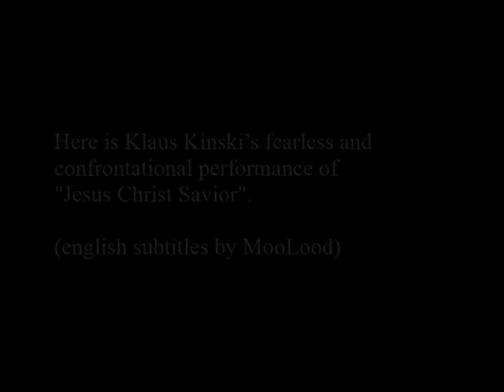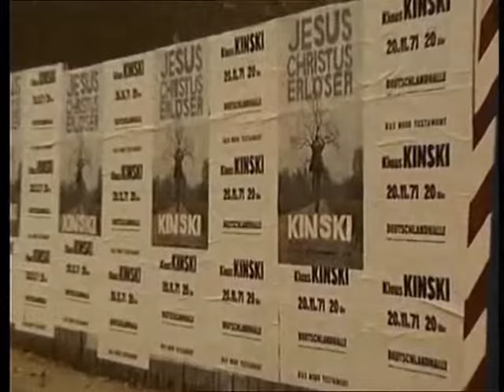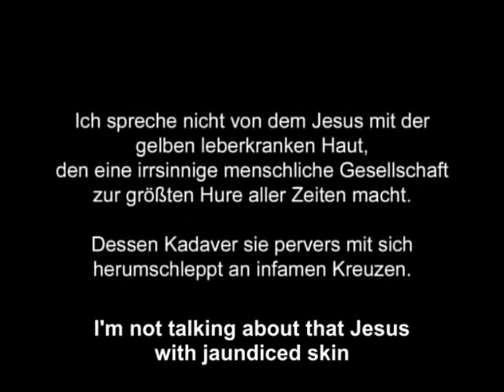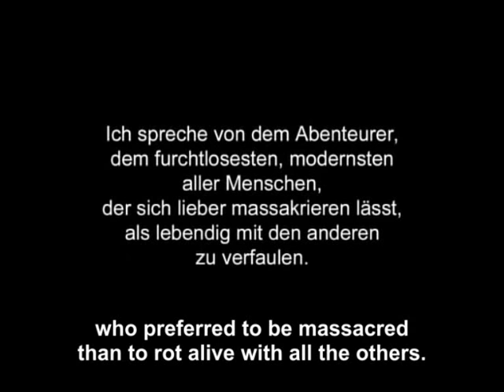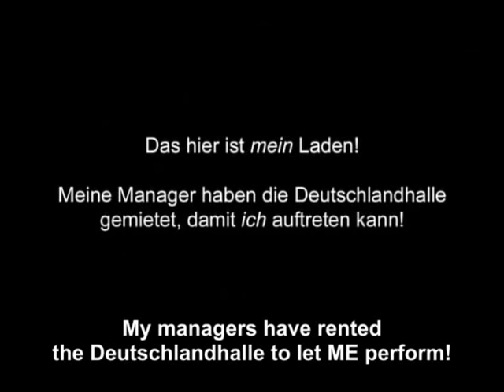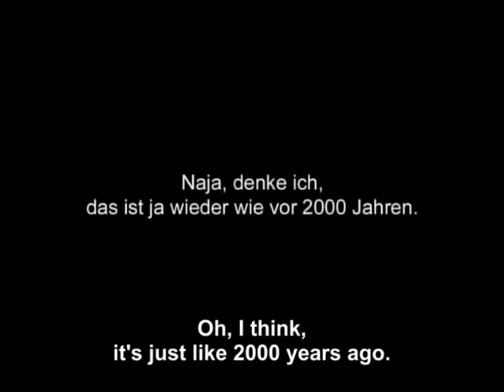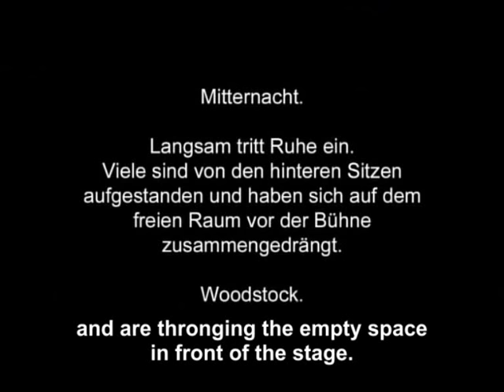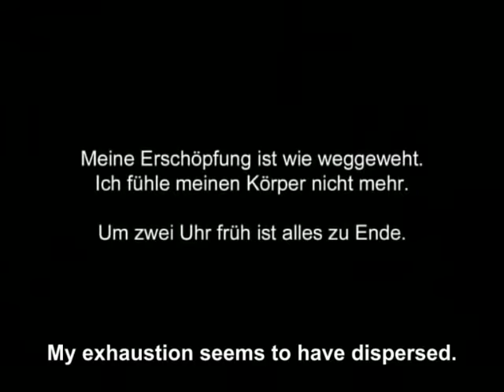Jesus Christ Saviour by Klaus Kinski (english subtitles)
Klaus Kinskis fearless and confrontational performance of "Jesus Christ Saviour"!
Modified and subtitled by Nick W. Sinan Greger